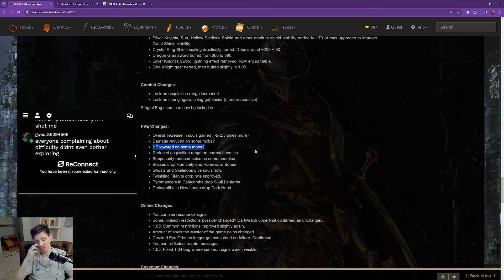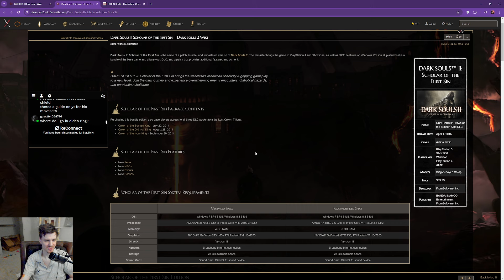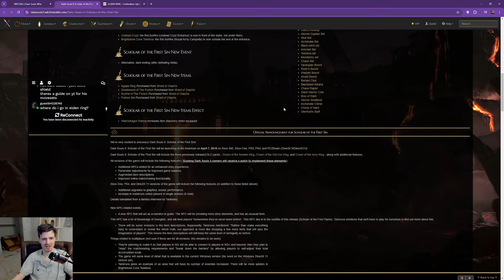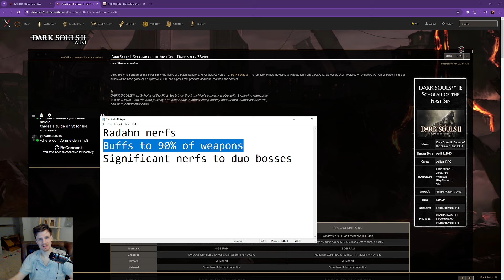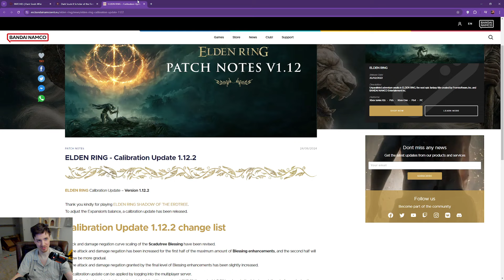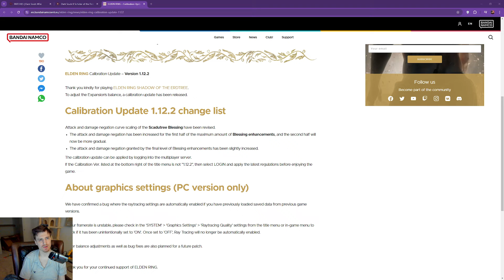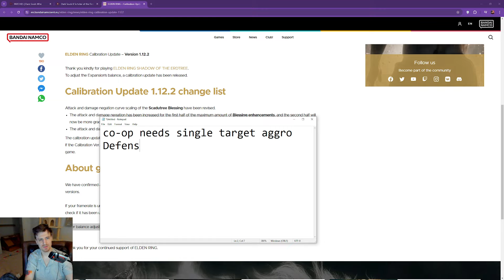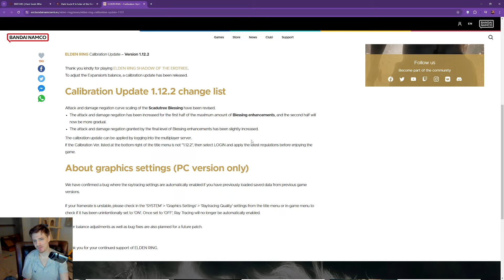Elden Ring DLC patch makes game easier - Fromsoft history of patching difficulty